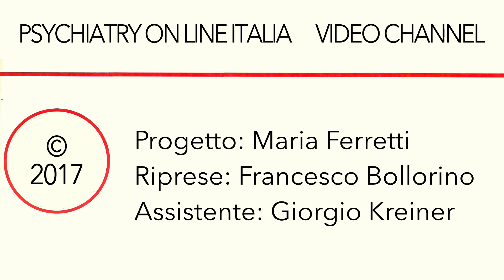Chandra Livia Candiani IO E LA POESIA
Abbiamo incontrato a Milano la poetessa Chandra Livia Candiani